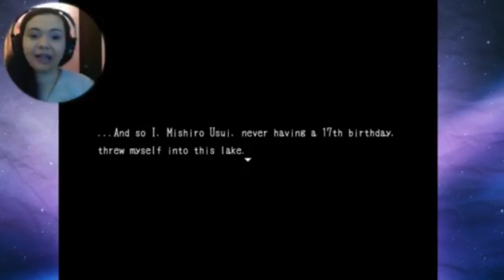TEDDY BEARS ARE SO CUTE!! - Blank Dream #1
It's like my mind is a walkthrough, but there's parts missing.

☠Social Media☠